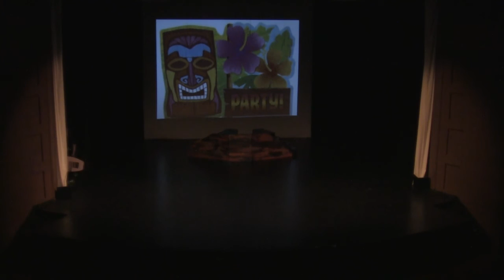MPA Summer Production